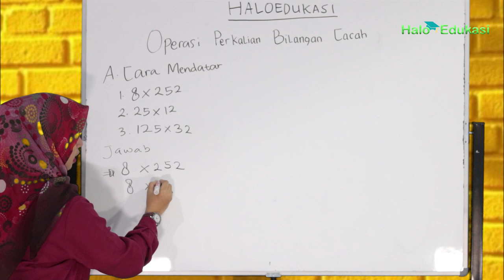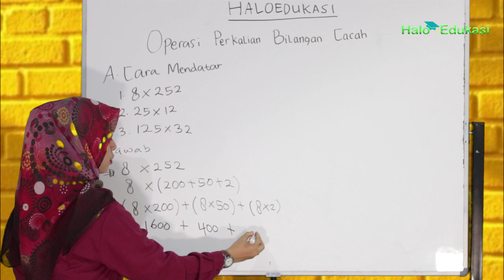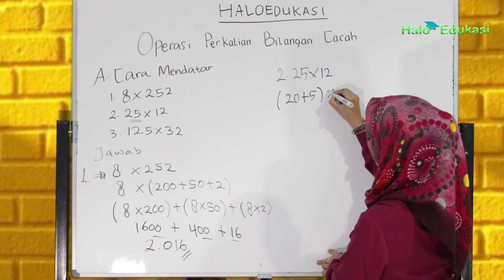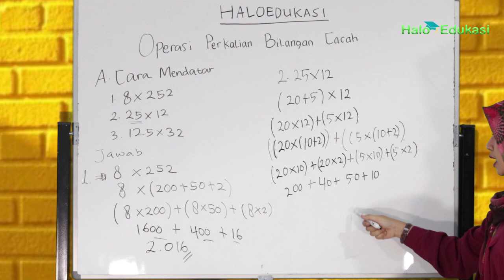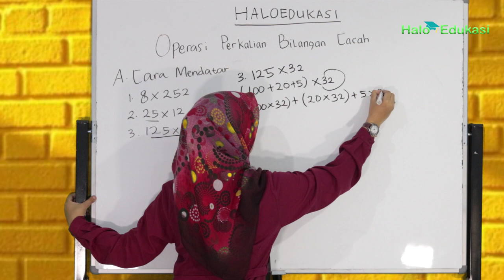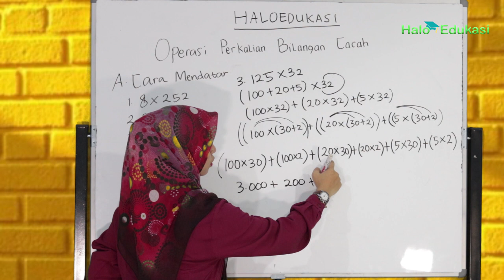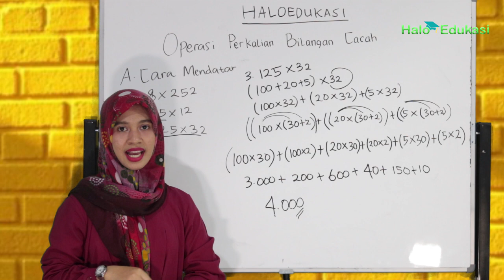Operasi Perkalian Bilangan Cacah : Cara Mendatar | Contoh Soal + Penyelesaian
Materi matematika kali ini menjelaskan bagaimana menyelesaikan sebuah operasi perkalian bilangan cacah dengan cara mendatar.

Penjelasan sangat mudah dipahami dengan contoh soal serta penyelesaian yang mampu membantumu paham bagaimana menyelesaikan perkalian bilangan cacah.